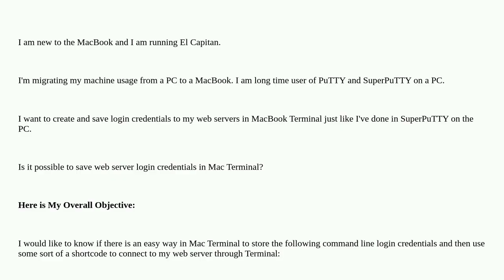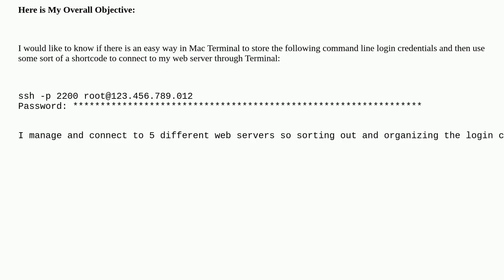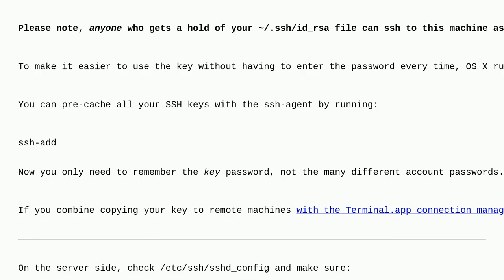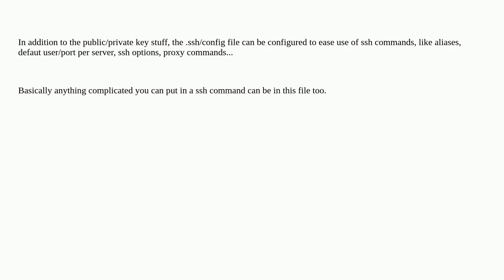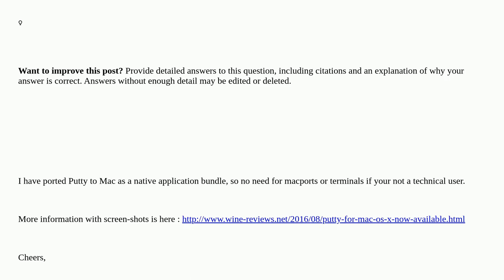Apple: How to store SSH Credentials in Terminal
How to store SSH Credentials in Terminal

A special thanks goes out to the community

  password login macbook-pro terminal